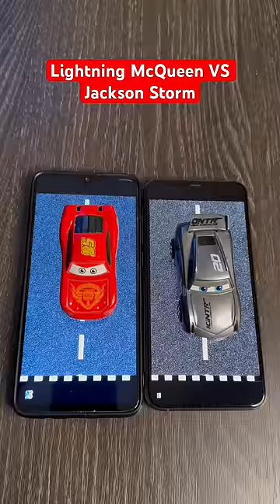Lightning McQueen VS Jackson Storm🏎️ Who are you for?